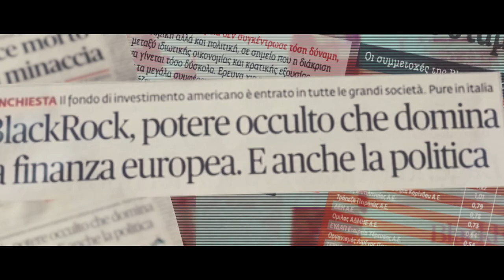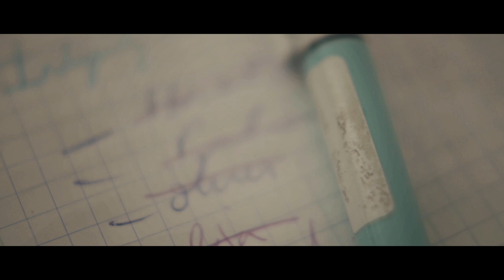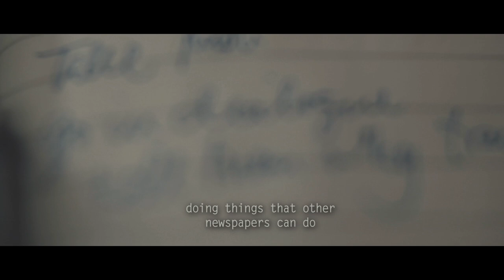Investigate Europe - About us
We, experienced journalists from eight European countries, are "Investigate Europe". We research as a multinational team. We will share, merge and crosscheck facts – tackling the usual national bias. We point out responsible transnational structures and actors in issues of European-wide relevance to make it possible to hold them accountable.